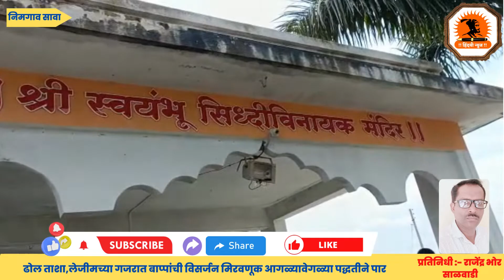जुन्नर तालुक्यातील पुर्व भागातील निमगाव सावा या ठिकाणी विविध गणपती मंडळांच्या विसर्जन मिरवणूका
जुन्नर तालुक्यातील पुर्व भागातील निमगाव सावा या ठिकाणी विविध गणपती मंडळांच्या विसर्जन मिरवणूका शांततेत पार पडल्या.श्री स्वयंभू सिद्धिविनायक गणेश मित्र मंडळ शिरोलीवाट या मंडळांनी पारंपारिक पद्धतीने ढोल ताशाच्या गजरात बाप्पांची विसर्जन मिरवणूक आगळ्यावेगळ्या पद्धतीने पार पाडली.खासकरुन या विसर्जन मिरवणुकीत ढोल ताशाचे आकर्षण दिसून आले.  याप्रसंगी होमगार्डचेगणेशभाऊ गाडगे,सुनिलभाऊ गहिने   नारायणगाव पोलीस स्टेशनचे पीएसआय धुर्वे साहेब,पोलीस नाईक संतोष दुपारगुडे साहेब,दिनेश साबळे साहेब, कोतकरमामा पोलीस. पाटील अनिल टांकसाळे , होमगार्ड गणेश गाडगे,आरिफ पटेल, दत्ताभाऊ डुकरे फिटर , सुनिल गहिने, रुपेश बेहेडे कल्पेश गाडगे आदि मान्यवर उपस्थित होते

प्रतिनिधी: राजेंद्र भोर बोरी